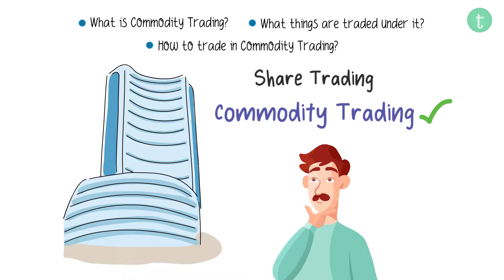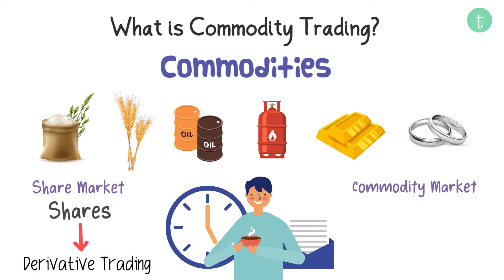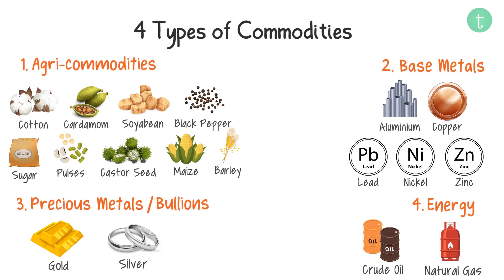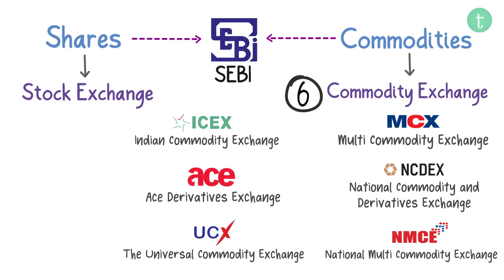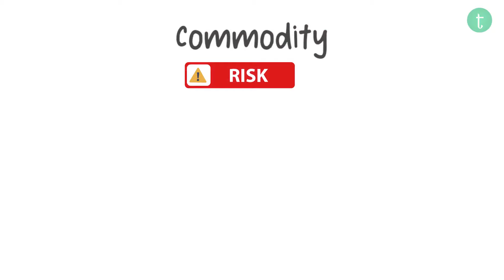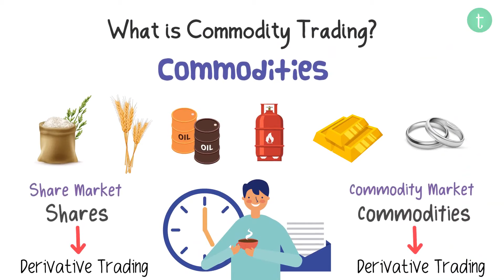What is Commodity Trading? Commodity Trading Kya Hoti Hai? Simple Hindi Explanation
Learn what is commodity trading, how commodity trading works, what commodities are traded in the commodities market, and how can we trade in commodities. Watch this video to learn all about commodity trading.

Chapters:
0:00 Introduction
0:41 What is Commodity Trading?
1:14 Types of Commodities
2:36 Commodity Exchange in India
3:21 Most traded Commodities
3:56 Risk
4:55 Who should trade in Commodities?
5:25 Ending